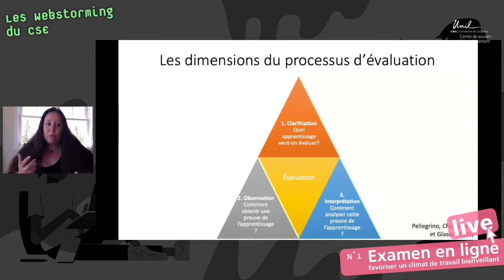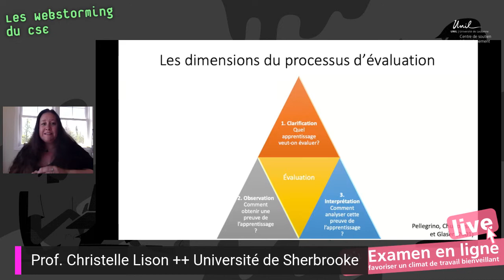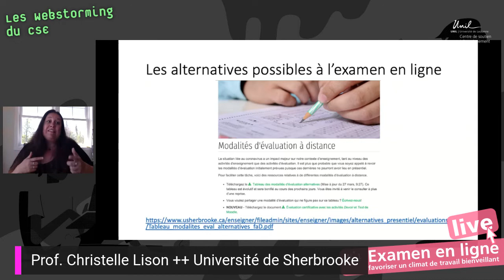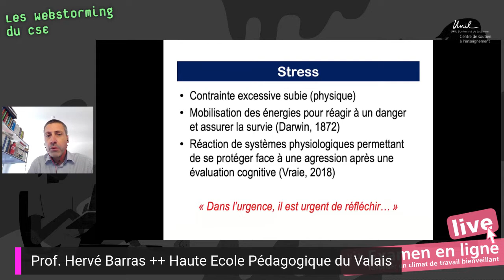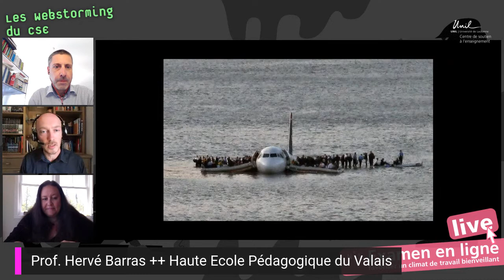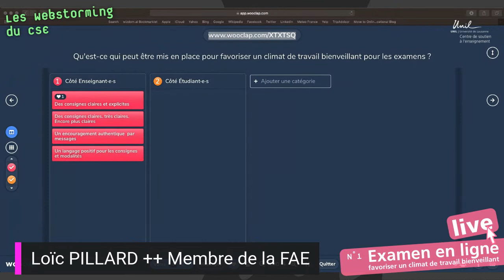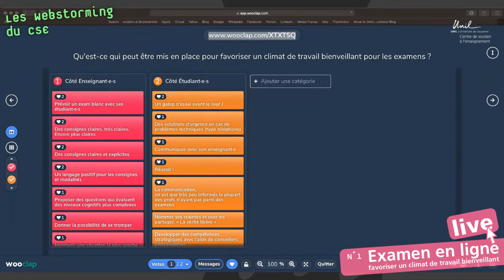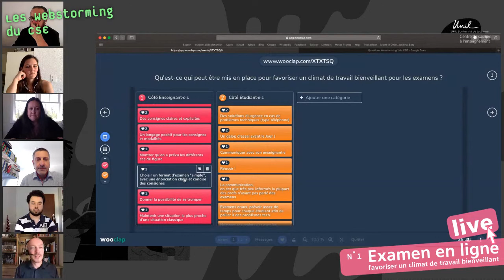Webstorming du CSE - N°1 - Examen en ligne : favoriser un climat de travail bienveillant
Dans ce 1er Webstorming du Centre de Soutien à l'Enseignement - UNIL, nous aborderons la problématique des examens en ligne dans le contexte du Covid-19 . Plus précisément nous discuterons du stress que peut occasionner cette situation pour les étudiant·e·s. Les Professeur·e·s Christelle Lison et Hervé Barras apporteront leurs points de vue s’appuyant sur leurs publications récentes dans le numéro spécial de la revue e-JIREF « Evaluer en temps de pandémie » La voix des étudiant·e·s sera portée par Mme Pauline Mottet et M. Loïc Pillard tous les deux membres de la FAE à l’Université de Lausanne. Les échanges entre les invité·e·s et les participant·e·s contribueront à alimenter la réflexion des enseignant·e·s pour favoriser un climat de travail bienveillant dans le cadre de la cadre de la préparation et le déroulement des examens en ligne et à distance.
Animé par Jeff Van de Poël et Emmanuel Sylvestre